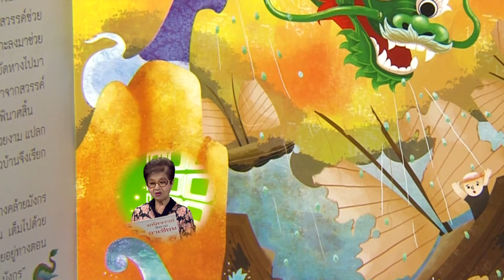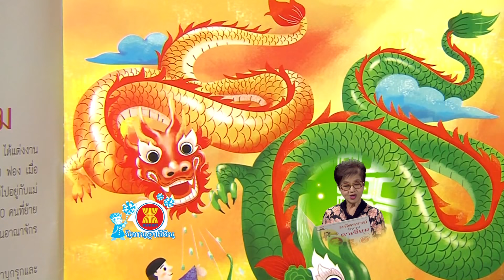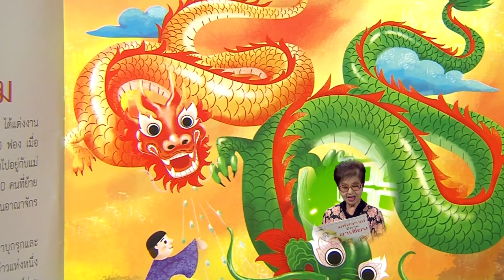กำเนิดเวียดนาม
มหัศจรรย์นิทานอาเซียนชุด 2 กำเนิดเวียดนาม
เล่าเรื่องโดยน้าติ๋ม ฉันทนา ธาราจันทร์
รายการนิทานอาเซียน
ศูนย์เทคโนโลยีทางการศึกษา
ถนนศรีอยุธยา
เขตราชเทวี
กทม. 10400